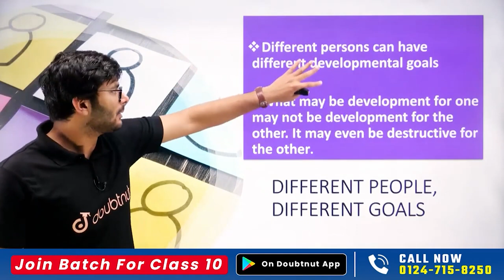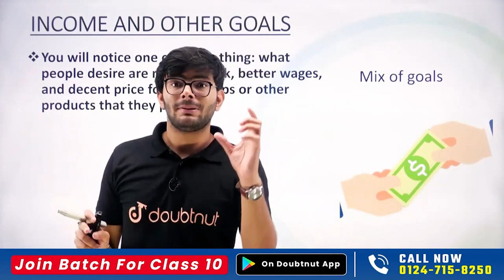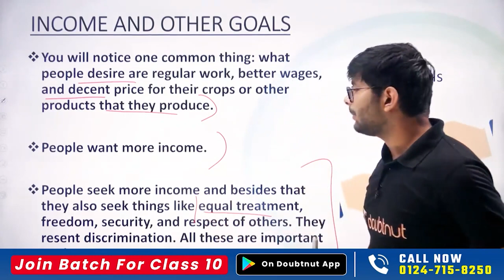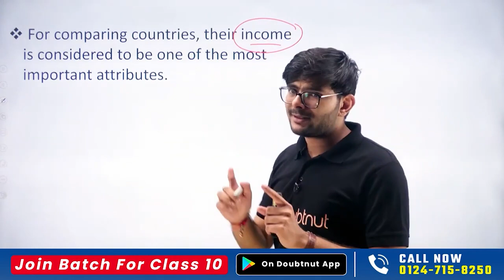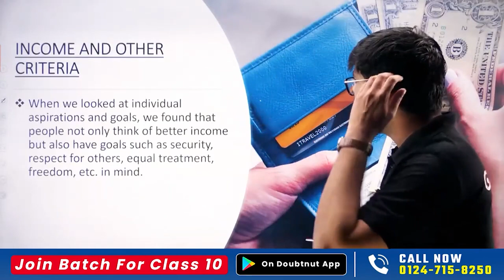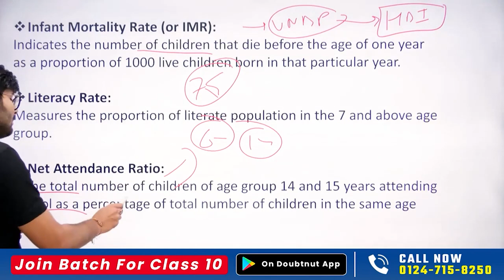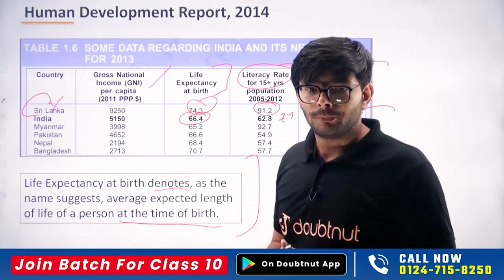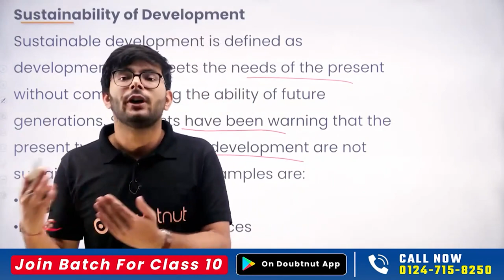Development Class 10 One Shot | Economics Chapter 1 Revision in One Video